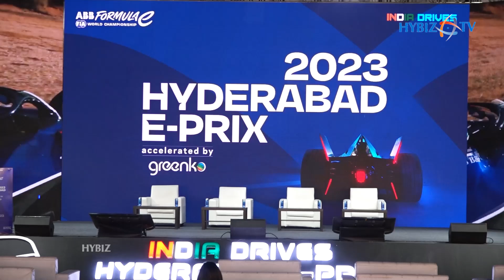ABB FIA Formula E -Tickets On Sale Now | Hyderabad E-Prix 2023 | Hybiz tv